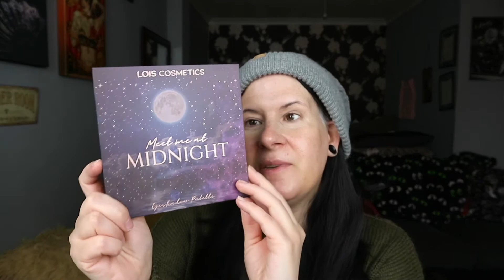Meet Me At Midnight Palette | 3 Looks 1 Palette | Lois Cosmetics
Hello

Today I’m doing 3 looks 1 Palette using Lois Cosmetics Meet me at Midnight Palette.

I’ve had so much fun with this palette already.

In the last look my right eye is watering a fair amount and so at the end I just add more shadow to where the shadow had come off.

Have a lovely day or evening 🌇🌃

PRODUCTS USED :

FACE :

Max Factor - 3 in 1 beauty protect primer ( looks 1 & 2 )

Max Factor - Miracle Pure skin improving foundation in 30 porcelain as primer ( for look 3 )

Benefit - Hello Happy air stick foundation in 3 ( for look 3 )

Too Faced - peach perfect foundation in vanilla ( look 3 )

Ex1 - invisiwear foundation in light ( look 3 )

Nyx - Bare with me concealer in light

Nyx - HD finishing pressed powder

Colourpop - super shock cheek highlight in flexitarian ( look 1 & 2 )

Notoriously Morbid - No, this is Patrick highlight ( look 3 )

Fenty beauty - match stick in walnut

Kaleidos - charisma contour palette in cool and light

Colourpop - super shock cheeks blush in Between the sheets

Mac - Fix + mini

EYES:

Kaleidos - Tone Activator eye primer

Lois Cosmetics - Meet me at Midnight palette

The pastel roses - loose pigment shimmer flakes in galaxia ( look 3 )

Scotch tape - look 3

Melt - ultra matte gel liner in Cultura ( look 1 )

Melt - ultra matte gel liner in slate ( look 2 )

Rimmel - exaggerate waterproof eyeliner in noir ( look 3 )

Mac - Mac Stack mini mascara in black

Colourpop - super shock cheeks highlight in Flexitarian for inner corner highlight  ( 1 & 2 )

Notoriously Morbid - No, it’s Patrick highlight for inner corner highlight ( look 3 )

Nyx - plump finish setting spray for inner corner highlight

Duo - green lash glue ( look 3 )

Cheap 5D lashes off eBay ( look 3 )

BROWS:

Beauty bay - fibre brow gel in sable ( look 1 & 2 )

Beauty bay - micro brow pencil in Dark ( look 1 & 2 )

Pink Honey - cola cubes tint n hold brow soap ( look 3 )

Mac - Shape + shade brow tint in fling ( look 3 )

LIPS :

Too Faced - lip injection extreme lip plumper

L’Oréal - eye pencil in antigue green for lip liner ( look 1 )

Jeffree star cosmetics - velvet trap lipstick in Unphazed ( look 1 )

Photoshoot London - lip pencil in noir ( looks 2 & 3 )

L’Oréal - lip paint/lacquer in black widow ( looks 2 & 3 )

Jeffree Star cosmetics - velour liquid lipstick in I’m Royalty ( look 3 )